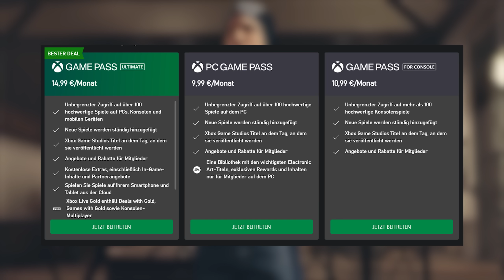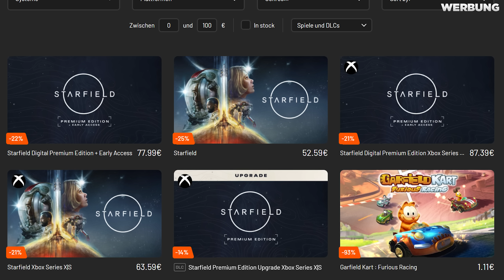💸 Gebt nicht unnötig zu viel Geld aus! Alle Versionen von Starfield vorgestellt!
Starfield Versionen in der Übersicht und Starfield günstig kaufen.

💥Starfield PC für 52.59€ [x]
Starfield Upgrade Version bei Amanzon

00:00 Starfield Versionen
00:54 Vorbesteller Boni
01:35 Game Pass
02:58 Standard
03:16 Starfield günstig kaufen
03:28 Digital Premium Edition
04:32 Premium Edition Upgrade
06:46 Constellation Edition

📺Mein Equipment:📺

Mein Aufnahmegerät:
Mein Micro:
Meine Kopfhörer:
Mein Schnittprogramm:
Adobe Cloud
Meine Tastatur:
Meine Maus: